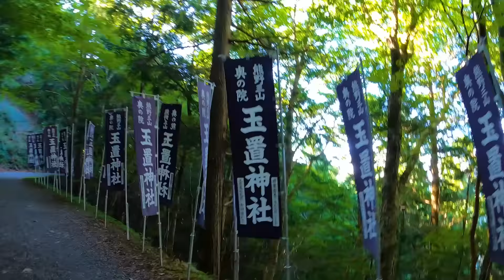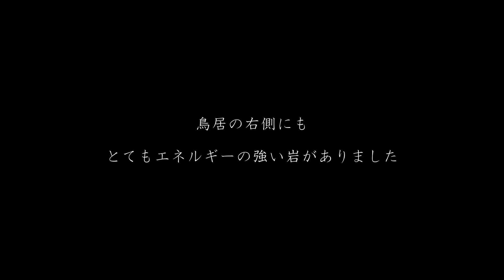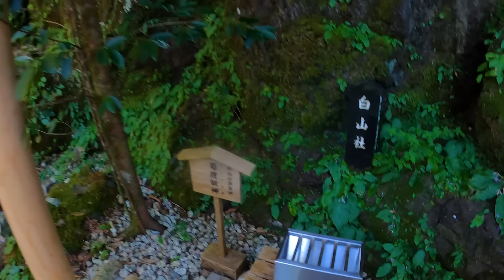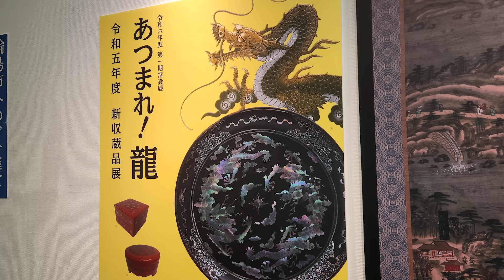⚠️関西最強⚠️※江原啓之さん本気でお勧め ※龍に導かれた人 成功者はなぜ神社参拝しているのか？【玉置神社 遠隔参拝】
※実は成功者が多く参拝していた神社
【玉置神社】 日本全国からいま参拝者が集まる
ご利益実感神社へ

こんなにエネルギーが 強くなっているとは…

Japan Beauty チャンネルメンバーで